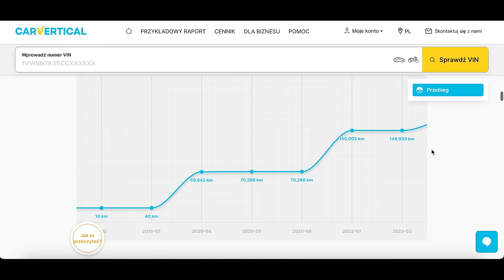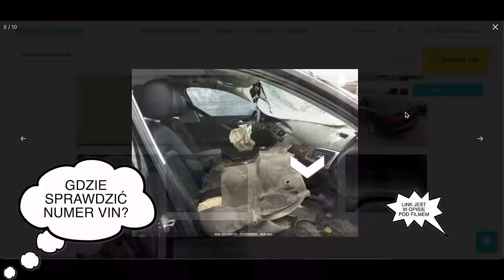ILE KOSZTUJĄ SAMOCHODY W NIEMCZECH?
*Sprawdź historię pojazdu (10% zniżki dla moich widzów klikając w ten link lub wpisując kod "jarpen")
Pora na odwiedziny w kolejnym niemieckim autohausie! Tym razem sprawdzam miejsce z dosyć dobrymi cenami- przynajmniej tak wynikało z Waszych wcześniejszych komentarzy. Jak jest teraz? Czy da się coś wyrwać w dobrej cenie? Zobaczcie sami!